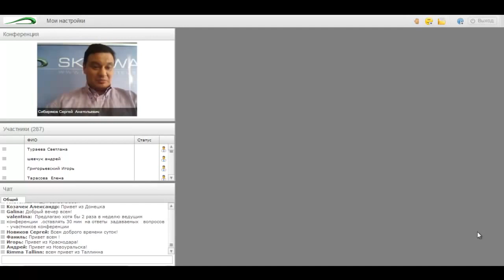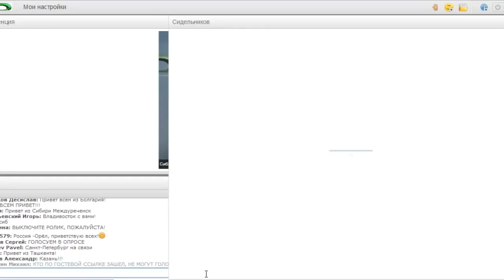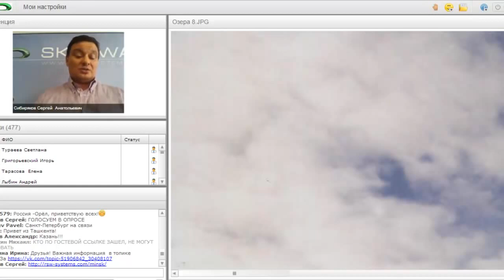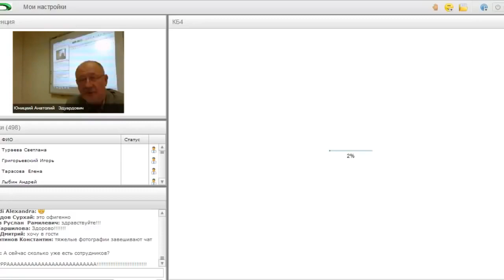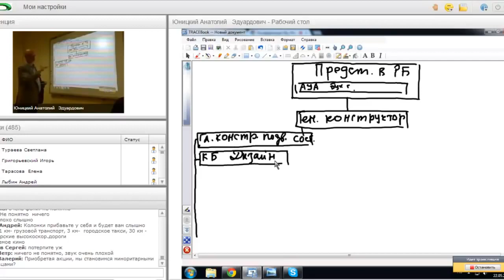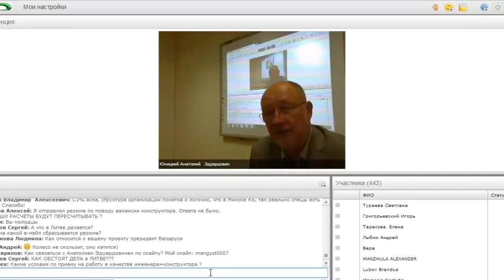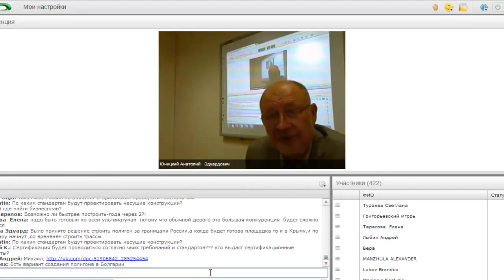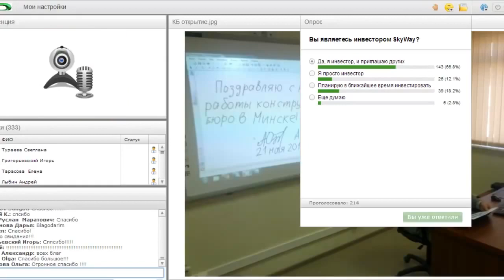Конференция RSW systems 21 мая 2014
Докладчики - Сергей Сибиряков и Анатолий Юницкий.
- успейте стать инвестором компании на выгодных условиях.
- биография разработчика SkyWay Анатолия Юницкого.